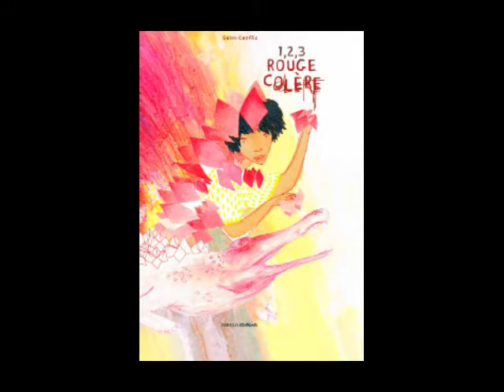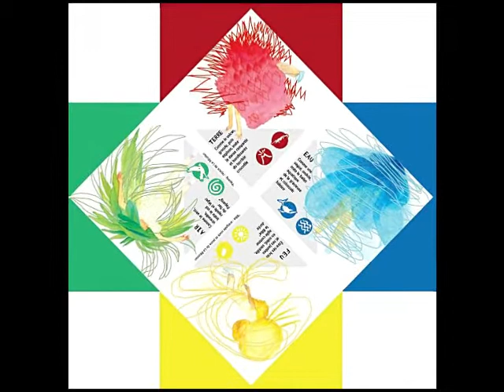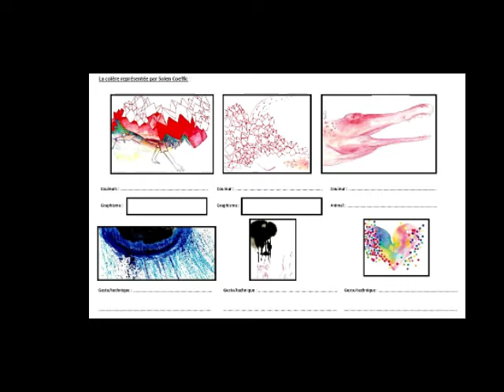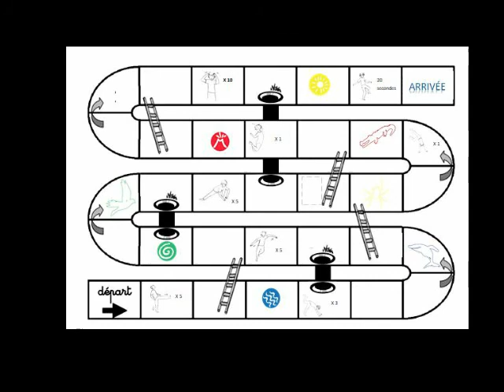Vidéo Rouge Colère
Liam rêve d’être un guerrier Moraingy. Il s’imagine alors un redoutable crocodile et laisse exploser sa colère. Mais, au bout d’un moment, il s’apaise… La colère ne fait pas de lui un meilleur guerrier. Et s’il était plutôt le vent, léger et rapide, ou bien les vagues majestueuses à la force colossale ?